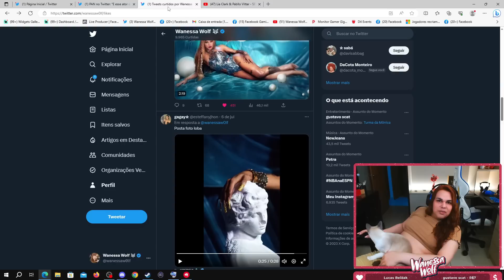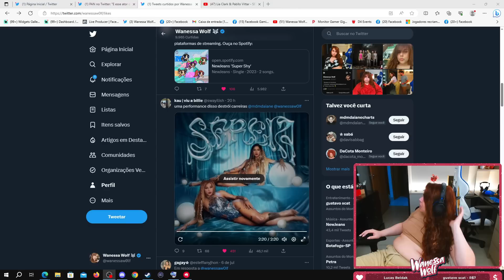Wanessa reagindo Lia Clark & Pabllo Vittar - SEREIA (Vídeo Oficial)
Wanessa Wolf reagindo Lia Clark & Pabllo Vittar - SEREIA (Vídeo Oficial)
⚠️ Wanessa Wolf Lives é o único canal autorizado pela própria @wanessawolf a postar suas lives e cortes!